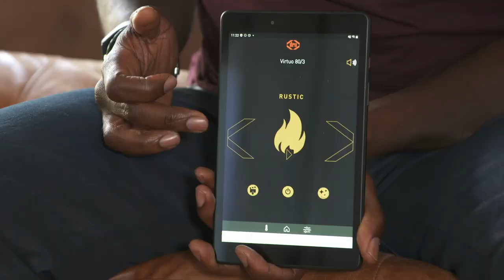WE'RE BACK! Series 32 Trailer | The Gadget Show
We're back for a brand new series, Friday 25th September, 7pm on Channel 5!